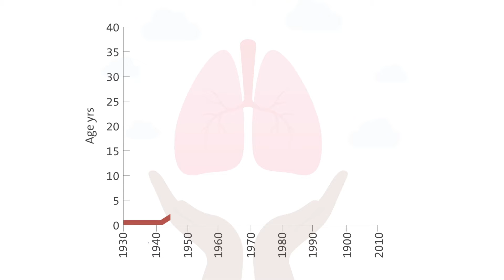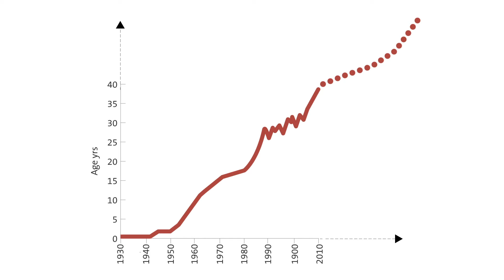Cystic Fibrosis Patient Thriving on Trikafta | Duke Health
Born with cystic fibrosis (CF), Zoey Dula spent her early years sick and in and out of hospitals. Decades ago, children like Zoey might not live to see their first birthday. Today, thanks to a new medication called Trikafta, a CF modulars, Zoey is prepared to lead an active and full life. Unlike other treatments, these new drugs target the root cause of CF, not just the symptoms. People with CF are now routinely living into adulthood. “She can be anything she wants to be,” said Mai ElMallah, MD, Zoey’s pediatric pulmonologist at Duke Health.

00:00 Intro
00:14 Born with cystic fibrosis
00:55 What was the survival for cystic fibrosis before modulators?
01:19 What is Trikafta?
01:25 What is a CF modulator?
01:34 What is the survival of CF now?
01:49 Zoey's life on Trikafta